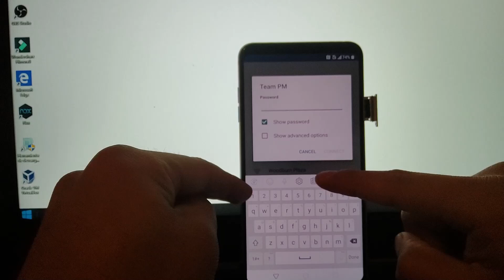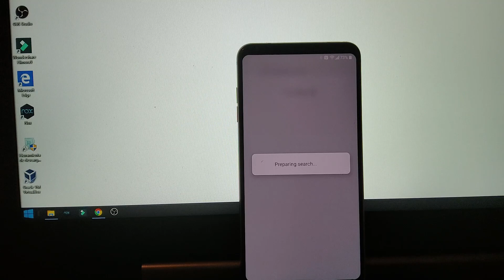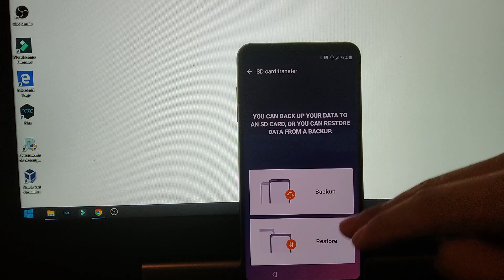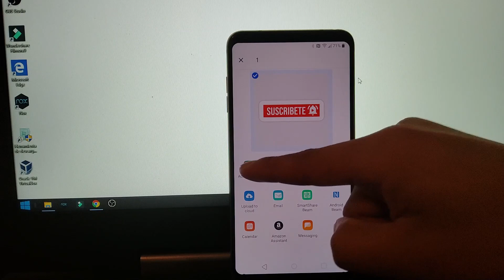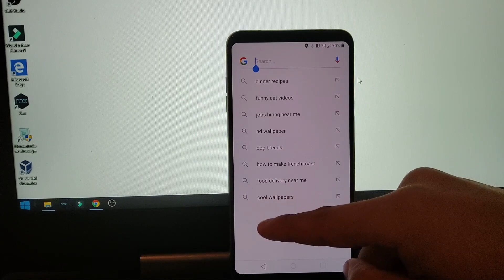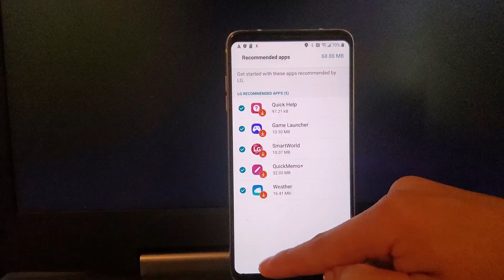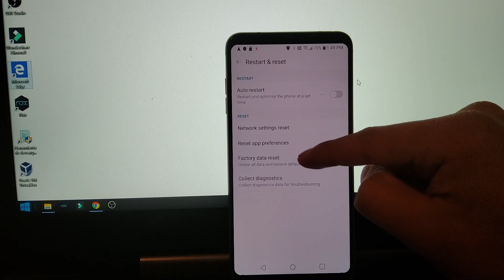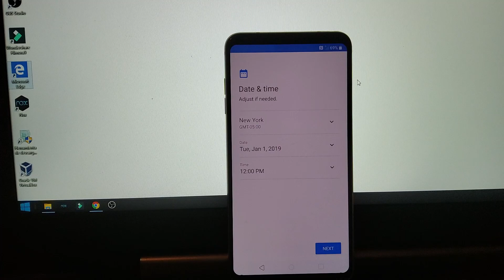LG V30 / Frp Bypass/Google bypass Android 9.0 New Security.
This video tutorial I show you how to bypass factory reset protection FRP on the Lg V30 ThinQ (Android 9.0) bypass verification on Google Account work 100%.
Este video tutorial le muestro cómo omitir la protección de restablecimiento de fábrica FRP en la verificación de omisión Lg V30 ThinQ (Android 9.0) en la cuenta de Google funciona al 100%.

1._ Bloquea tu tarjeta SIM con un codigo de seguridad con otro dispositivo
Lock your SIM card with a security code with another device
PIN que vienen por defecto son 1234) O (0000
PINs that come by default are 1234) OR (0000.
si ya tienes la tarjeta sim bloqueado sigue los pasos del video
if you already have the sim card locked follow the steps of the video

archivos utilizados en el video.
Files used in the video.
pasar el archivo a una micro sd
pass the file to a micro sd